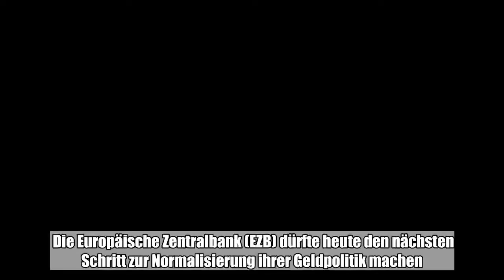Die Europäische Zentralbank (EZB) dürfte heute den nächsten Schritt zur Normalisierung ihrer Geldpol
Die Europäische Zentralbank (EZB) dürfte heute den nächsten Schritt zur Normalisierung ihrer Geldpolitik machen.:

  Die Europäische Zentralbank (EZB) dürfte heute den nächsten Schritt zur Normalisierung ihrer Geldpolitik machen. Volkswirte erwarten, dass die Währungshüter ihren Ankündigungen aus dem Juni Taten folgen lassen und das Volumen der umstrittenen Anleihenkäufe von Oktober an auf 15 Milliarden Euro pro Monat halbieren werden. Ein Ende des - vor allem in Deutschland - umstrittenen Programms zum Erwerb von Staats- und Unternehmensanleihen peilt die Notenbank zum Jahresende 2018 an.  Allerdings beendet die EZB ihren Anti-Krisen-Kurs nur vorsichtig. Die Phase ultraniedriger Zinsen soll „mindestens über den Sommer 2019” andauern - so lautet die aktuelle Sprachregelung des EZB-Rates. Daran dürfte sich auch nichts ändern, wenn das höchste Entscheidungsgremium der EZB am Donnerstag in Frankfurt berät. Sparer müssen also noch eine ganze Weile auf höhere Zinsen warten, zugleich profitieren Kreditnehmer aber weiter von vergleichsweise günstigen Konditionen. Aktuell liegt der Leitzins im Euroraum auf dem Rekordtief von null Prozent. Geschäftsbanken müssen zudem 0,4 Prozent Strafzinsen zahlen, wenn sie Geld bei der EZB parken. Die Ergebnisse der Sitzung des EZB-Rates werden am frühen Nachmittag veröffentlicht. (dpa)